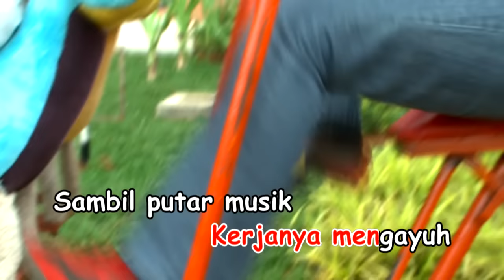Naik Odong Odong - Adel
Lagu Naik Odong Odong ciptaan Kak  Nunuk dibawakan oleh Adel, artis cilik GNP.
Featuring Kak Nunuk
Video ini diambil dari album DVD Koleksi Abadi Lagu Taman Kanak Kanak Vol. 4 produksi Gema Nada Pertiwi

CD & DVD dapat diperoleh di dan toko seperti Disc Tarra, Duta Suara, Musik Plus, Harika, Popeye, ET45, dan lainnya.